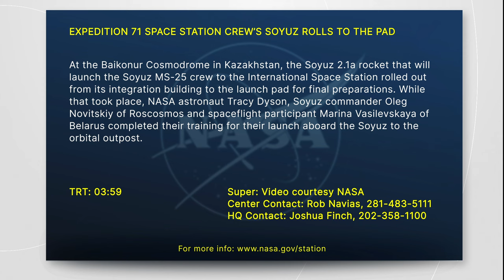EXPEDITION 71 SPACE STATION CREW’S SOYUZ ROLLS TO THE PAD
At the Baikonur Cosmodrome in Kazakhstan, the Soyuz 2.1a rocket that will launch the Soyuz MS-25 crew to the International Space Station rolled out from its integration building to the launch pad for final preparations. While that took place, NASA astronaut Tracy Dyson, Soyuz commander Oleg Novitskiy of Roscosmos and spaceflight participant Marina Vasilevskaya of Belarus completed their training for their launch aboard the Soyuz to the orbital outpost